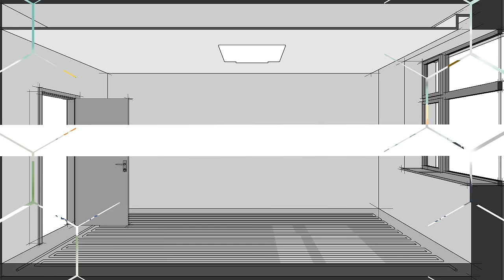ProCalcs HVAC Load and Energy Calcs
HVAC Problems and Solutions – Let ProCalcs guide you through the process of your HVAC Load and Energy Calcs. HVAC Permits can be a nightmare without the right people by your side. Let ProCalcs ensure it’s done right the first time. HVAC Load and Energy Calcs. HVAC Design Professionals.